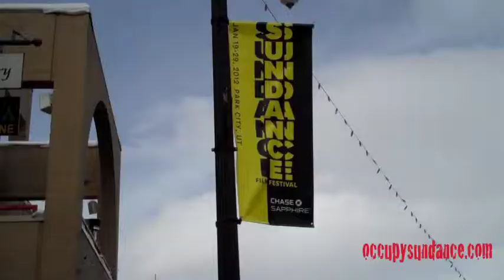Wendy Wilkins Actress Sundance Interview Big Bully Bank Film festival Actress Filmmaker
Interview with Dj Viola Filmmaker and  actress Wendy Wilkins Sundance 2012  Big Bully Bank Film festival